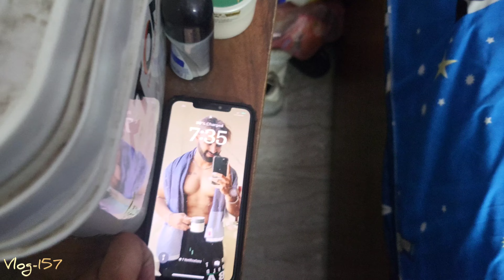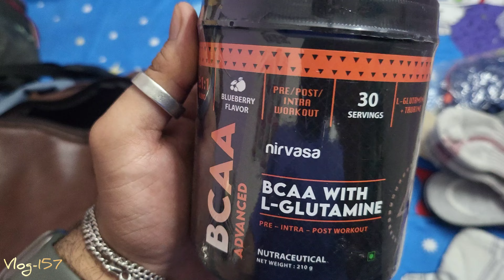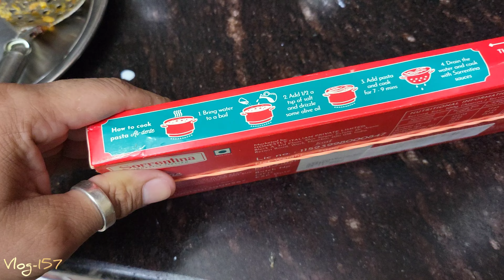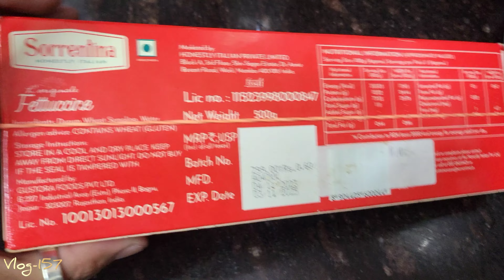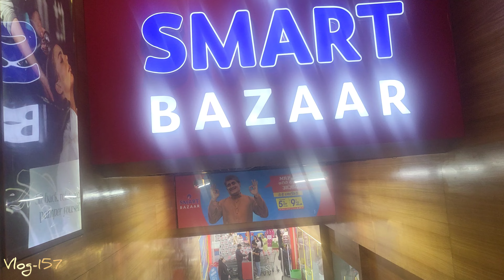dailyvlog Vlog-157 Dinner At Bercos | chail Jane Ki Tyari | himalayan (Senorita) Ki Service